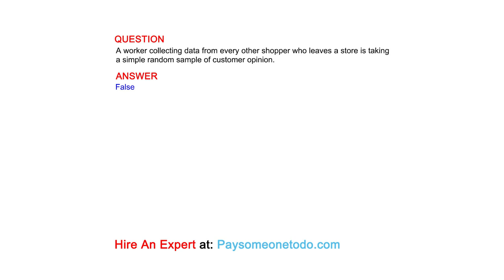A worker collecting data from every other shopper who leaves a store is taking a simple random ...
QUESTION
A worker collecting data from every other shopper who leaves a store is taking a simple random sample of customer opinion.